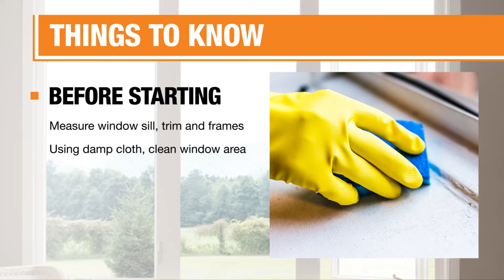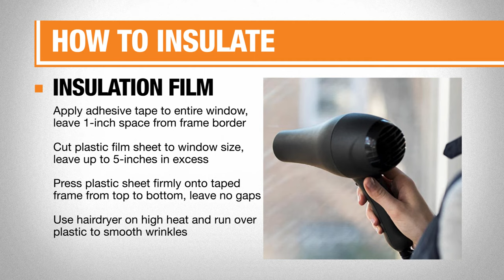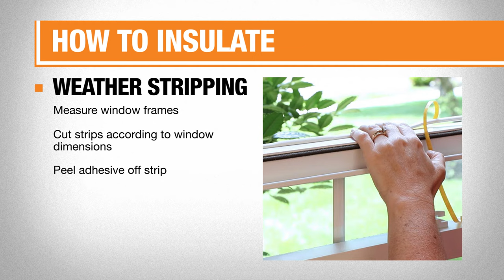How to Insulate Windows in Cold Weather | The Home Depot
Insulate your windows in your home. Drafty windows during wintertime can cause high energy bills and a cold house. Fix the problem with some DIY tips and tricks. For more about drafty windows, check out our Weatherizing Your Home playlist

Visit our How to Insulate Windows in Cold Weather guide for more details

Follow these steps when Insulating Windows:
0:00 How to Make a Planter Wall
0:09 Things to Know Before Starting
0:28 Types of Insulation
0:54 Caulking
1:21 Insulation Film
1:49 Weather Stripping
2:13 Additional Options

Find even more DIY project ideas with digital workshops from The Home Depot